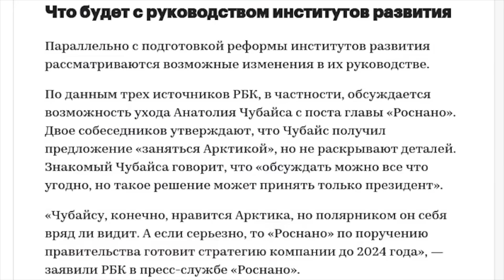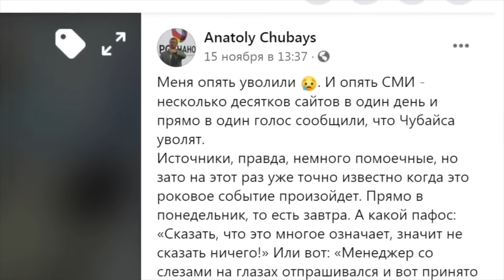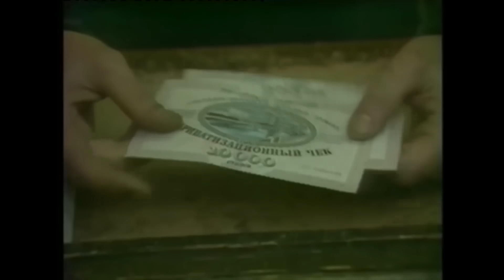Рокфеллер отлично сыграл на балалайке. По его приказу Путин с Чубайсом втолкнули Украину в Европу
Члены Бильдербергского клуба Собчак, Чубайс и Путин выполнили на пятерочку все поставленные Рокфеллером задачи: Украина - це Европа!
Сделать вклад в разгром путинизма:
BTC - bc1q9h2r267ry99pfs38cyceyglu3ayrsalyr9u48z
0xa4e62Aeb9970f28F57fB2CEfE9D26b3690e388De